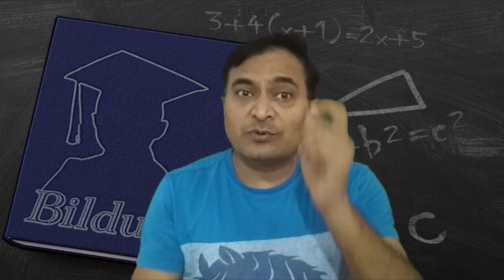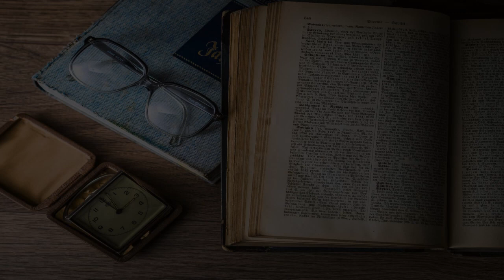Best Boys’ High School in Fontana, United States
Must Watch…. Best Boys’ High School in Fontana, United States

This list of SAMPLE has been compiled by our Education experts after online / offline research combined with the reviews from our users. If you know any institution that we missed, please mention in the comment box below. This list will be updated from time to time.

List:

Fontana High School
9453 Citrus Ave

A.B. Miller High School
6821 Oleander Ave

Summit High School
15551 Summit Ave

Henry J. Kaiser High School
11155 Almond Ave

Jurupa Hills High School
10700 Oleander Ave

Fontana Middle School
8425 Mango Ave

Bloomington High School
10750 Laurel Ave

Tilden Coil Rancho Cucamonga High School Low Boy Removal
Lark Dr